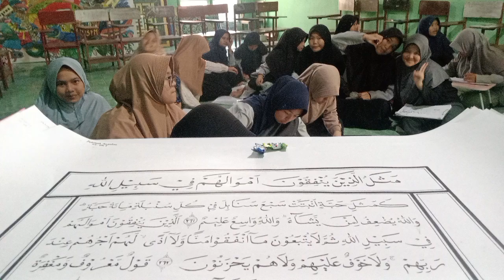16 September 2023